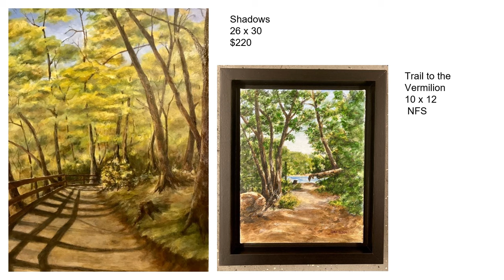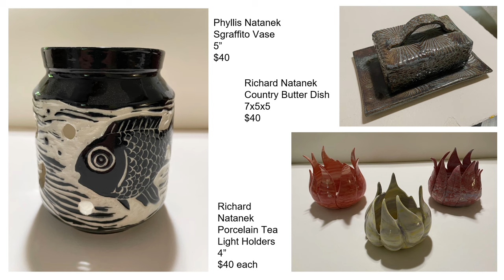Olson Natanek The Beauty of Nature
Edna Olson was raised in Oglesby, Illinois, attended LaSalle-Peru High School, and studied graphic design at IVCC. She currently resides in Hennepin, where she creates her art. Edna works primarily in watercolor and acrylic, and is inspired by the world around her—particularly the animals and family members that play a prominent role in her life.

Richard Natanek and Phyllis North Natanek create art together. This husband-wife team has made their home in Seneca, Illinois for many years. Both of them are active in the local arts community and have
served on the Board of the Ottawa Art League. Richard’s preferred mediums are photography and ceramics, while Phyllis works mostly in watercolor and acrylics. The works of both Richard and Phyllis are
inspired by nature. They exhibit throughout the year at various art shows and have been instrumental in supporting the Seneca Mural project, "Find Your Connection."